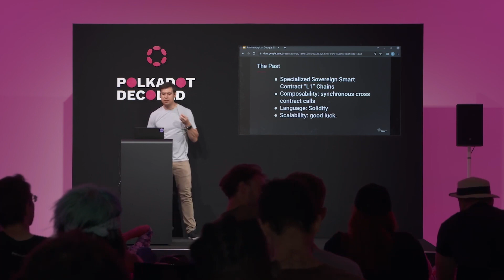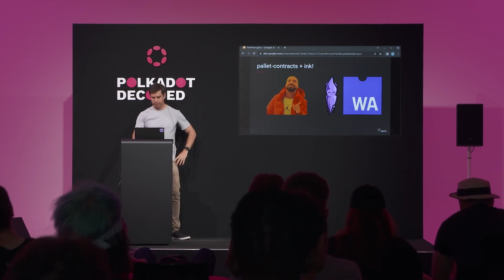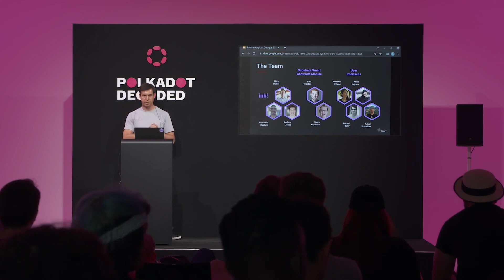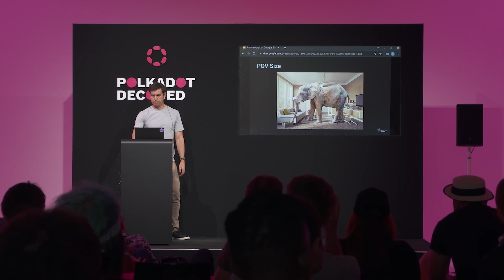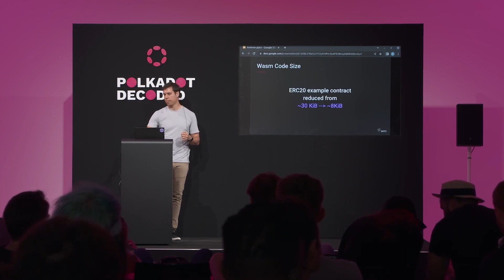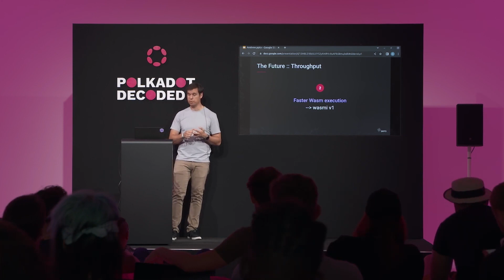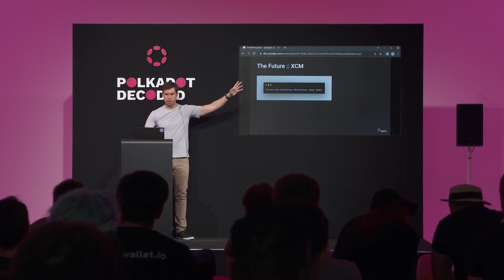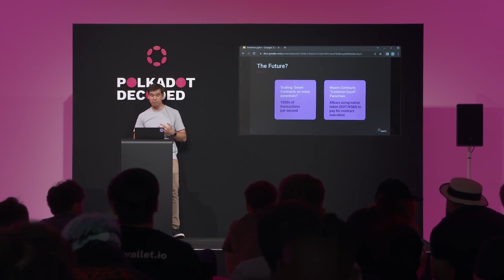Smart Contracts: Pasado, presente y futuro | Polkadot Decoded 2022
Este video explora la historia, el presente y el futuro de los contratos inteligentes. Discute los orígenes de los contratos inteligentes y sus primeros casos de uso. Luego, el video continúa explorando cómo se usan los contratos inteligentes hoy y cómo se espera que se usen en el futuro. Finalmente, el video analiza algunos de los desafíos que enfrentan los contratos inteligentes y cómo se están abordando.

Ponente: Andrew Jones, Parity Technologies.

POLKADOT DECODED es una conferencia virtual para la comunidad de Polkadot, que presenta charlas y talleres sobre todo lo relacionado con Polkadot. Para obtener más información sobre la conferencia y consultar el programa completo

Resumen de la presentación:
Los contratos inteligentes de Wasm han tardado mucho en llegar al ecosistema de Polkadot. ¡Esta charla recorre la historia de los contratos inteligentes en Substrate and the ink! idioma, a donde estamos ahora, y lo que viene en el futuro. Cubrirá los desafíos y oportunidades de desarrollar contratos Wasm en un universo de paracaídas.